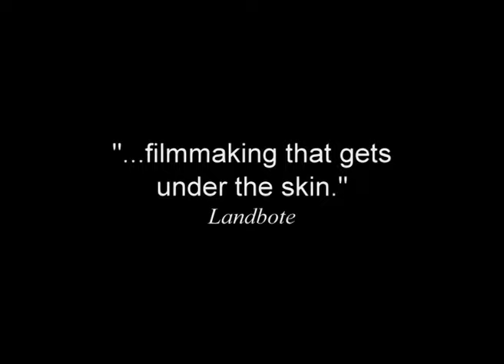TRAILER for The Definition of Insanity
An international film festival hit about a struggling New York actor (Robert Margolis) who is still chasing after that one great role he hopes will jump-start his career and save his marriage. A film about big dreams and everyday rituals, humiliating defeats and little triumphs, and the inexplicable optimism that keeps us all going.  "Brilliant, audacious..." VARIETY

Now available to watch with Amazon Prime U.S. at this
Also available in the UK with Amazon Prime UK at this